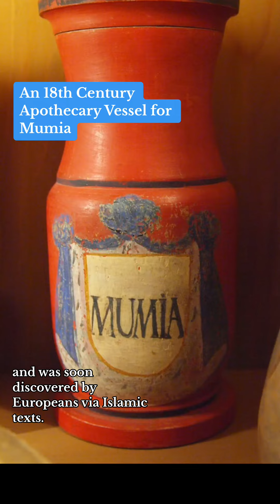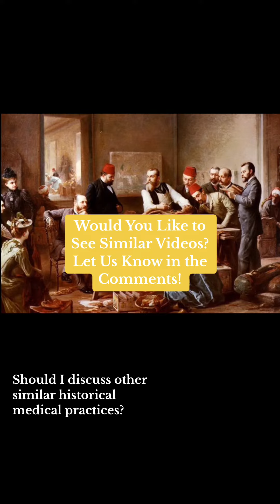Mumia: Medieval Egyptian Mummy Medicine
Mumia: the mistranslation that led to five-hundred years of Egyptian mummy medicine.

Sources:
Blakemore, E. (2023). “The Gory History of Europe’s Mummy-Eating Fad.” NationalGeographic.com.

Images:
Public Domain. Wikimedia.

Audio:
“Spooky, Quiet, Scary Atmosphere Piano Songs” by Audiostock on Tik Tok.